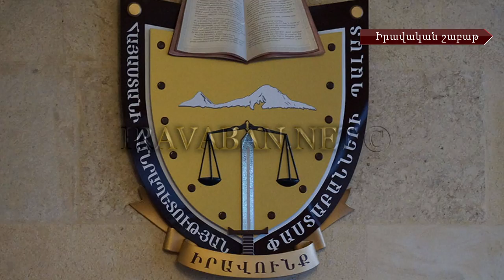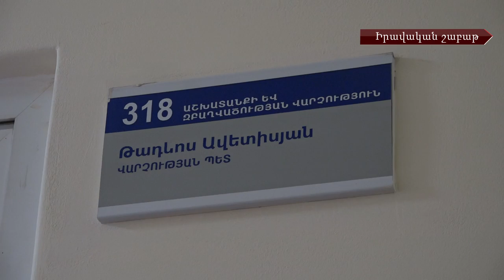Իրավական անդրադարձ աշխատանքային օրենսգրքի փոփոխություններին և փաստաբանների խնդիրներին